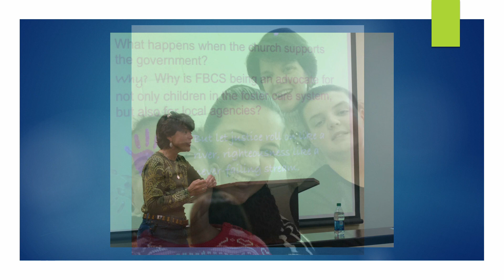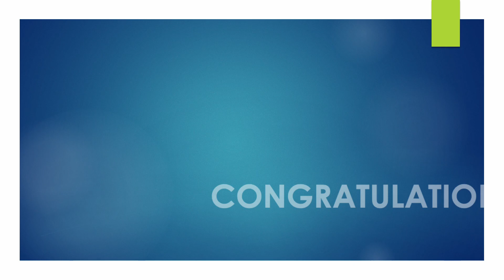Rhonda Littleton 2023 Keith A. Frazier Champion for Children Award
Rhonda Littleton, A Home for Me, awarded the 2023 Keith A. Frazier Champion for Children Award